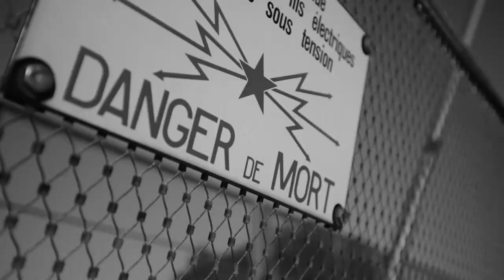ZK - Balotelli Thug (Clip officiel)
Chaîne officielle de ZK
Auteur / interprète : ZK
Compositeur : Noxious
Direction artistique : Bishop Money
Réalisation : Hustler Game